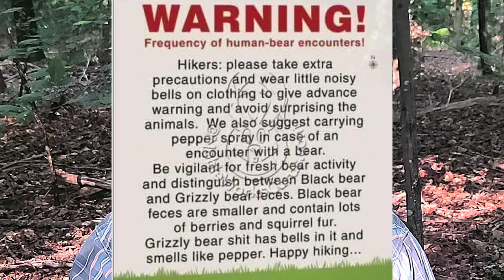Appalachian Trail 2021 Thru Hiker Updates, Trail News, and Information 8.8.21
Appalachian Trail 2021 Community News, Thru hiker Update, News about the Appalachian Trail, 2021 thru hikers, information from the ATC and all things trail.

Equipment used on my hikes or videos;

Sleep System
Rain gear
Rain Pants REI store brand
Base layers
Cooking System
Cooking pot
Water Filtration
Dirty water Bag
2 L Hose Kit
Misc.
Electronics
Battery Bank
Video Equipment

Hikers Helping Hikers
Hang Tags
Shuttles list for trail
Jeff Hall at Status Designs AT Strong Stickers and t-shirts and stuff